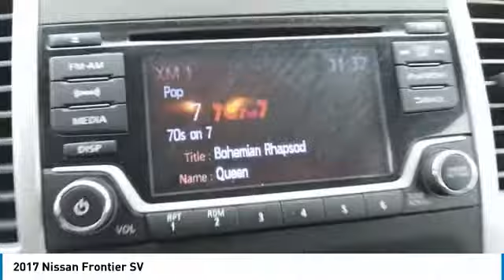2017 Nissan Frontier P21039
2017 Nissan Frontier SV